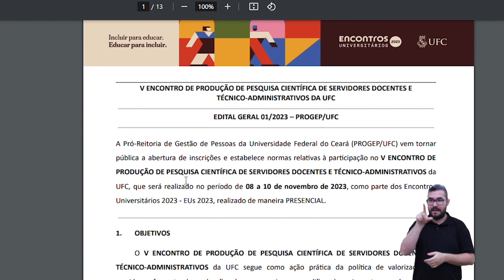Inscrições para Encontro de Pesquisa de Servidores terminam dia 15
Estão abertas, até a próxima sexta-feira, as inscrições para o V Encontro de Produção de Pesquisa Científica de Servidores Docentes e Técnico-Administrativos da Universidade Federal do Ceará (UFC), que será realizado no período de 8 a 10 de novembro, como parte dos Encontros Universitários (EU) 2023. As inscrições ocorrem de 28 de agosto e 15 de setembro, no site dos Encontros Universitários.

Podem se inscrever servidores docentes e técnico-administrativos da UFC que se encontram matriculados em cursos de graduação ou pós-graduação em instituições de ensino superior (IES) e que tenham concluído seus respectivos cursos de graduação e pós-graduação, cujos diplomas sejam reconhecidos.

NOVIDADE ‒ A apresentação de trabalhos será nos formatos de Comunicação Oral ou “ Pitch ” (Apresentações Rápidas), novo modelo de apresentação rápida, em que os servidores terão até cinco minutos para “defender” seu trabalho. As duas modalidades serão de forma presencial.

Ficha técnica
Produção:
Celina Paiva
Reportagem e edição de texto:
Lia Aderaldo
Imagens:
Álvaro Graça Jr.
Edição de imagens:
Lamonier Rodrigues